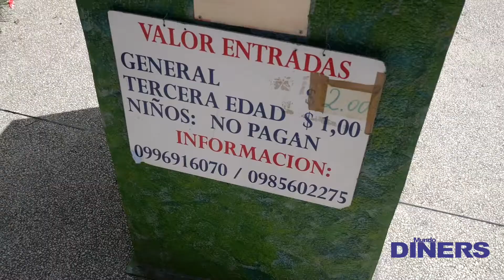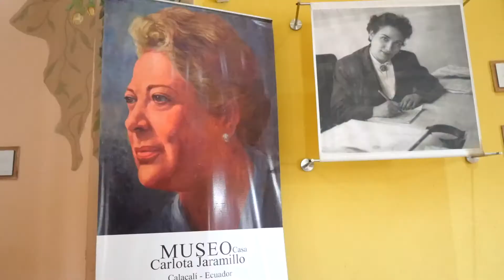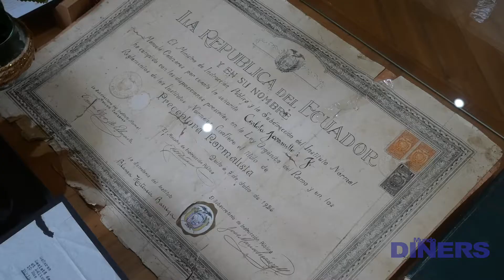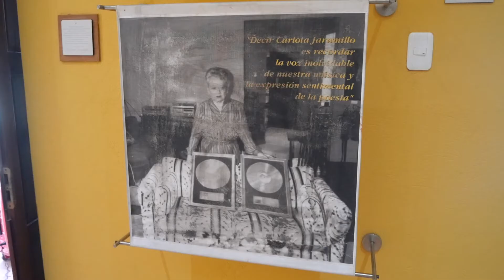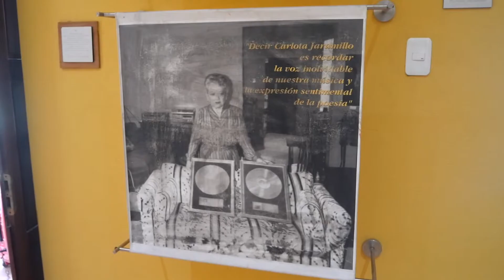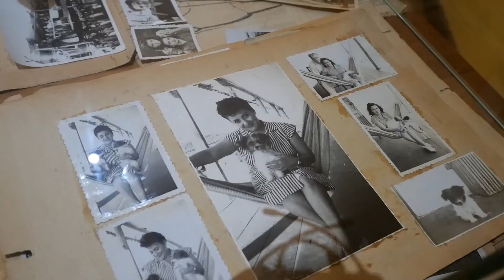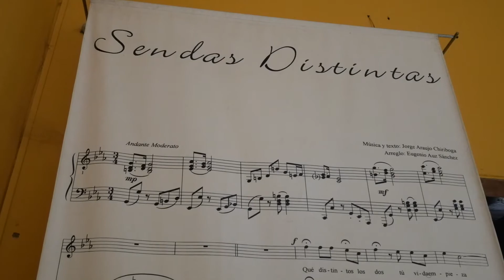Un tour por el Museo Carlota Jaramillo en Calacalí, Pichincha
A decenas de metros de distancia, en Calacalí te reciben las ondas sonoras de la voz de Carlota Jaramillo, la ‘Reina del Pasillo Ecuatoriano’.

El Museo-Casa dedicada a una de las artistas de mayor impacto musical del siglo XX en Ecuador recibe a visitante con los temas ‘Esta pena mía’, ‘Para mi tu recuerdo’, ‘De terciopelo negro’ y ‘Faltándome tu’.

María Isabel Carlota Jaramillo Jaramillo nació en el corazón de la parroquia de Calacalí (9 de julio 1904), en el noroccidente de la provincia de Pichincha. Ella es el más grande símbolo cultural dentro de cada uno de los moradores de esta localidad.

Las dificultades vividas durante la pandemia por covid-19 obligaron a confinar temporalmente los preciados bienes de Carlota Jaramillo y todos sus recuerdos.

Desde julio de 2021, está abierto de nuevo al público con el aforo adecuado para enseñar las intimidades, proezas y recuerdos sobre la carrera de la gran intérpretete de la historia de amor ‘Sendas Distintas’.

Víctor Vergara.